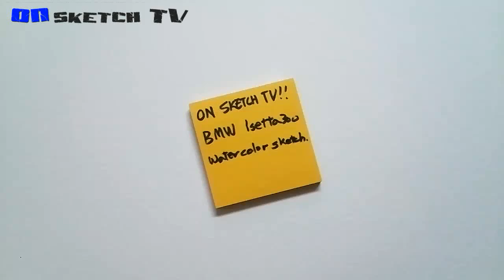온스케치 TV Car Sketch - "BMW Isetta 300 Water color Sketch"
온스케치 TV의 117번째 자동차 스케치